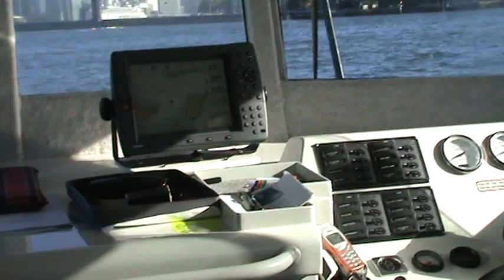Nicole on the helm of Coast Guard vessel.mpg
New Year celebration crowd control duty on Sydney Harbour